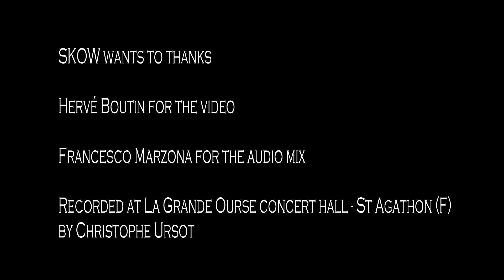Strange Kind Of Women - Perfect Strangers - La Grande Ourse de St Agathon le 09/02/2020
Strange Kind Of Women (SKOW) "Perfect Strangers" de Deep Purple

Alteria : chant
Eliana Cargnelutti : guitare
Margherita Gruden : clavier
Paola Zadra : basse
Paola Caridi : batterie

Enregistrement audio : Chrstophe Ursot (FR)
Mixage audio : Francesco Marzona (IT)
Vidéo : Association Merose

Spectacles proposés par l'association Melrose et la Mairie de St Agathon.